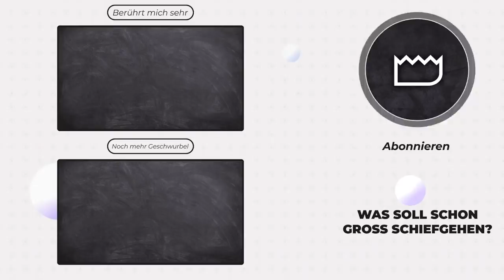"Was mach ich, wenn es heißt: Ich darf da nicht mehr hin?“ | Impfung, Impfung über alles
Martin ist noch nicht geimpft. Freiwillig zieht er eine Impfung auch nicht in Betracht. Die Sorge ist also groß vor dem wachsenden Druck der Regierung, denn von seinem Job hängt, wie für uns alle,  sein Gehalt ab. Und die Brötchen, wie er sagt, zahlen sich nicht mit Luft und Liebe.

Für ihn ist es prinzipiell falsch, einen so hohen Druck auf die Bürger auszuüben und die Impfung als alleinige Lösung anzubieten. Informationen werden dem Anschein nach nicht klar kommuniziert. Der breiten Massen werden nur ganz bestimmte Dinge erzählt und andere, wie beispielsweise Impfschäden, vorenthalten.

KONTO
Gunnar Kaiser
IBAN DE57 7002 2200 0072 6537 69
BIC FDDODEMMXXX

Outro-Musik: Robert Stolz: Du sollst der Kaiser meiner Seele sein. Aus der Operette: Der Favorit, Tenor: Joseph Schmidt